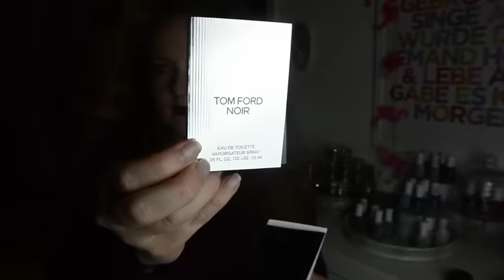Douglas & DM Haul °° Raubzug ^^Beauty_by_Misscurlyjen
L.A.Girls Matte Lipsticks (Super günstig)